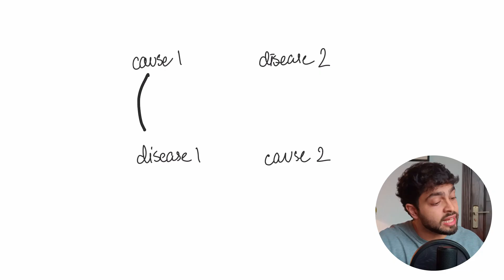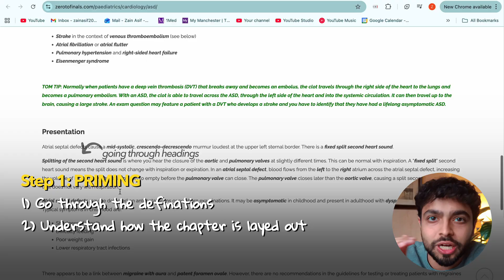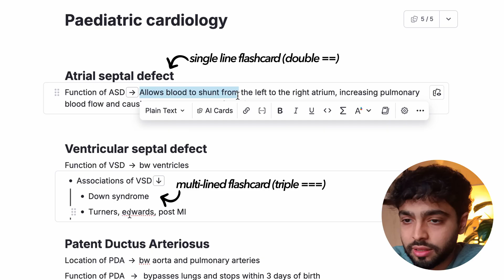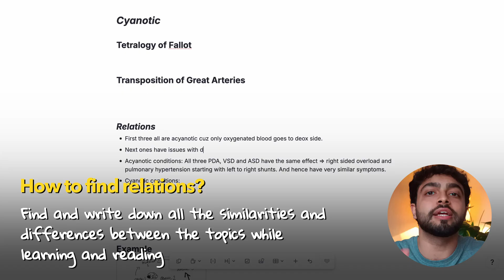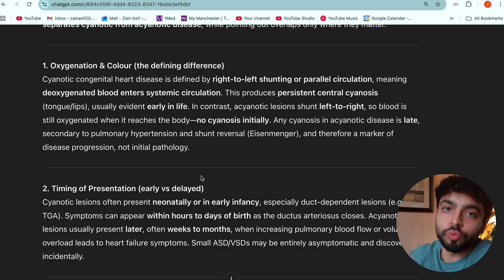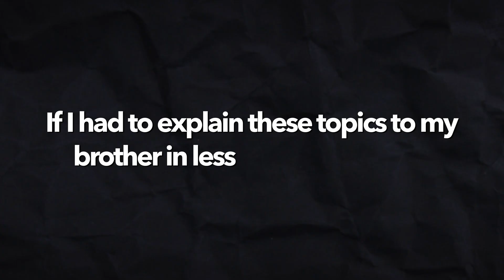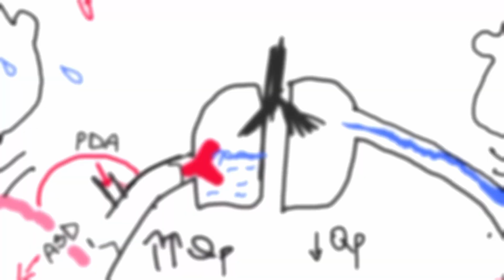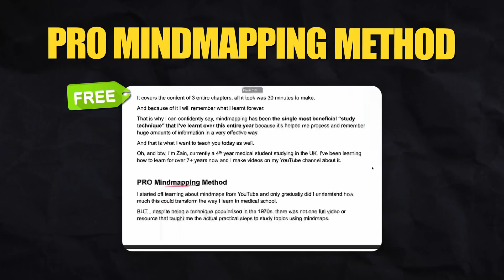You must watch this if you’re slow at studying (science proven method to get faster)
Become overwhelmingly fast at learning with Remnote for FREE. I create flashcards while note-taking, practise them AND now create mindmaps on there too. It's the only all-in-one app out there. Honestly urge you to try Remnote out, it's free too

- 💌 Join StudyScoop, my free email newsletter where I help you learn better and get smarter

- 🤝 To join my exclusive 1-1 paid coaching program fill out this form (and I'll get back to you if you're a good fit.)

🔗 Links to the useful playlists I highly recommended if you want to study smart, become a better more focused student: